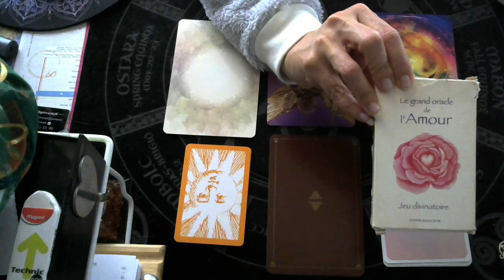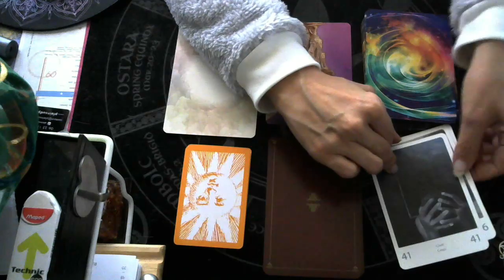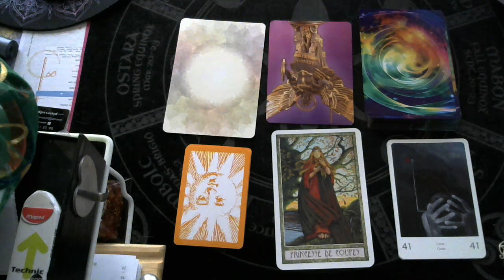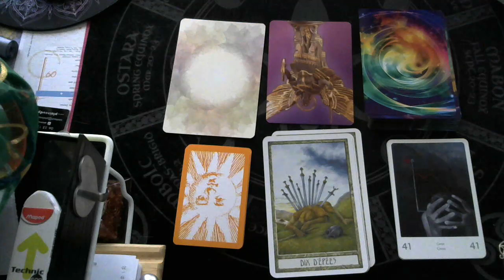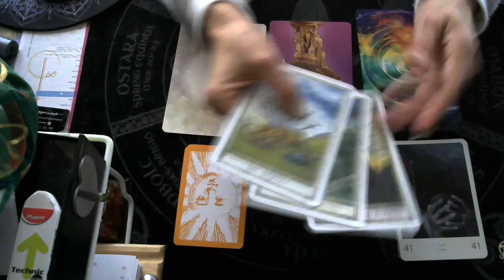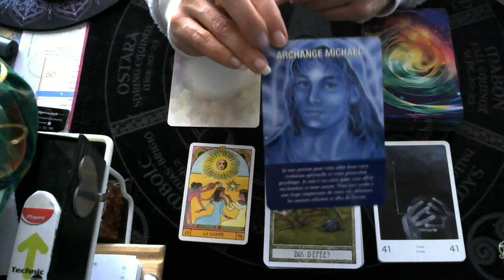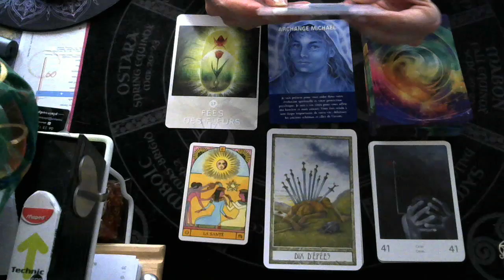LES ENERGIES DE CE LUNDI 25 NOVEMBRE 2019